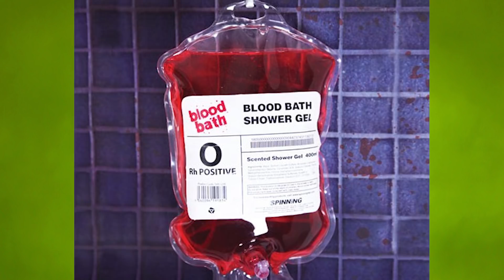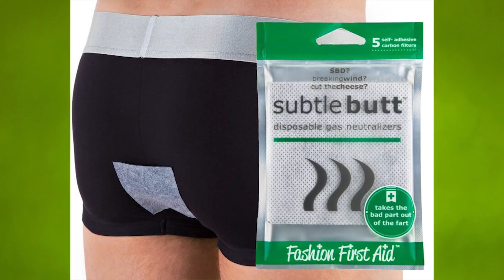Midenizi Bulandıracak 43 İğrenç Ürün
‏‏‏‏‏‏‏‏ ‏‏‏‏‏‏‏‏ ‏‏‏‏‏‏‏‏ ‏‏‏‏‏‏‏‏ ‏‏‏‏‏‏‏‏ ‏‏‏‏‏‏‏‏ ‏‏‏‏‏‏‏‏ ‏‏‏‏‏‏‏‏ ‏‏‏‏‏‏‏‏ ‏‏‏‏‏‏‏‏ ‏‏‏‏‏‏‏‏ ‏‏‏‏‏‏‏‏ ‏‏‏‏‏‏‏‏ ‏‏‏‏‏‏‏‏ ‏‏‏‏‏‏‏‏ ‏‏‏‏‏‏‏‏ ‏‏‏‏‏‏‏‏ ‏‏‏‏‏‏‏‏ ‏‏‏‏‏‏‏‏ ‏‏‏‏‏‏‏‏ ‏‏‏‏‏‏‏‏ ‏‏‏‏‏‏‏‏ ‏‏‏‏‏‏‏‏ ‏‏‏‏‏‏‏‏ ‏‏‏‏‏‏‏‏ ‏‏‏‏‏‏‏‏ ‏‏‏‏‏‏‏‏ ‏‏‏‏‏‏‏‏ ‏‏‏‏‏‏‏‏ ‏‏‏‏‏‏‏‏ ‏‏‏‏‏‏‏‏ ‏‏‏‏‏‏‏‏ ‏‏‏‏‏‏‏‏ ‏‏‏‏‏‏‏‏ ‏‏‏‏‏‏‏‏ ‏‏‏‏‏‏‏‏ ‏‏‏‏‏‏‏‏ ‏‏‏‏‏‏‏‏ Bu videoda midenizi bulandıracak birbirinden ilginç ürünleri derledik. Bu ürünleri almak da, kullanmak da cesaret (veya mide) ister!